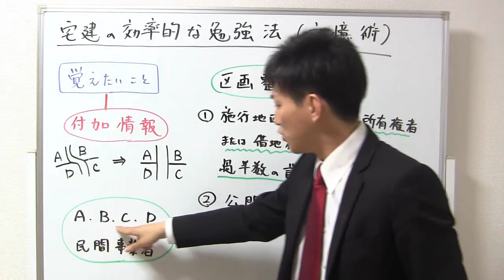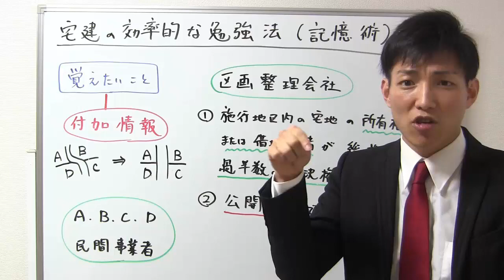宅建の効率的な勉強法（記憶術・暗記法）【宅建通信講座レトス】短期